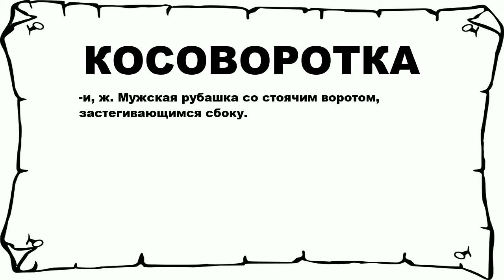КОСОВОРОТКА - что это такое? значение и описание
Хочешь знать что значит КОСОВОРОТКА? тогда слушай до конца.

 -и, ж. Мужская рубашка со стоячим воротом, застегивающимся сбоку.